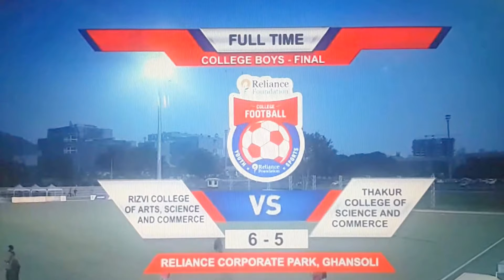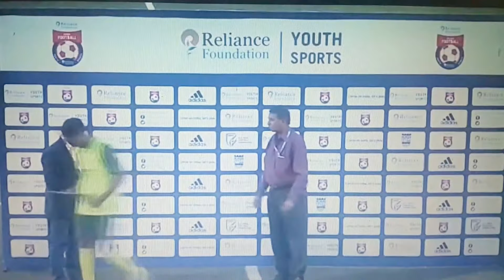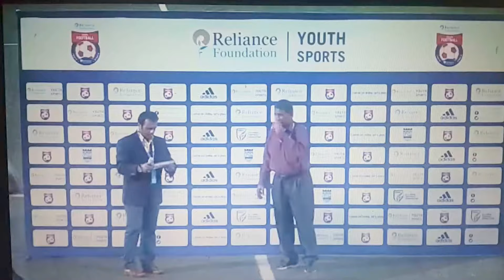Emcee Irshaad I Siddiqui , official host for Mumbai city football championship